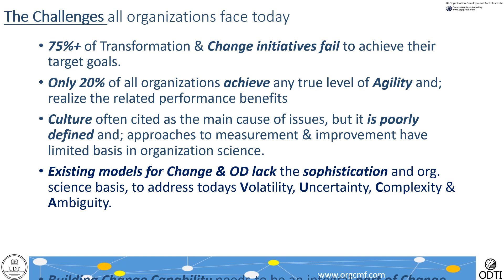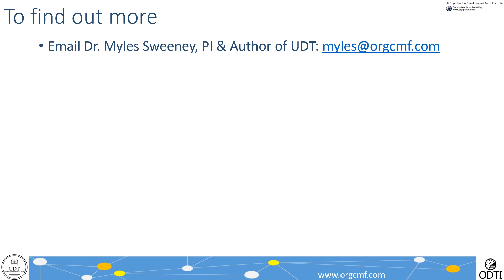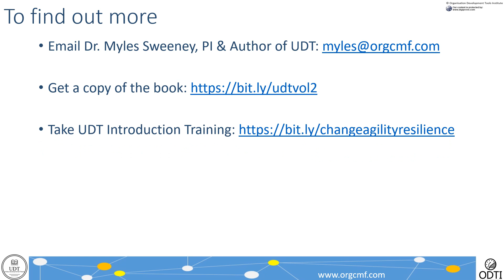What is Unitary Developmental Theory (UDT) in Management Science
A brief description of UDT and its insights into how human systems learn and develop (Organizations, Teams, Functions, Capabilities).